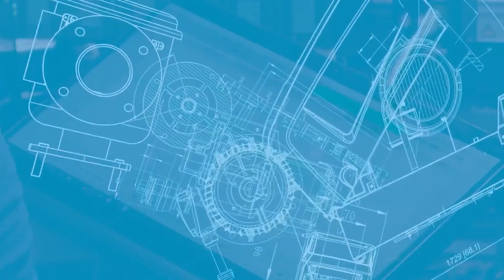Compressores E-AIR. Uma alternativa robusta e versátil para os compressores estacionários.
Para ter um compressor de ar elétrico em sua indústria, nem sempre são necessárias instalações específicas. Conheça neste vídeo uma alternativa plug & play, que pode funcionar como um excelente backup ou até mesmo para fornecimento contínuo, aproveitando qualquer espaço externo disponível.